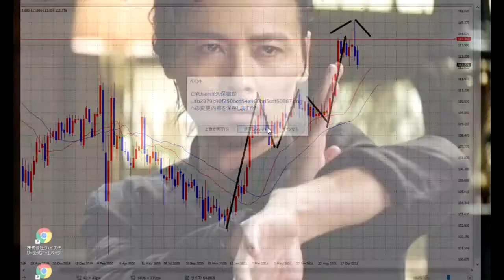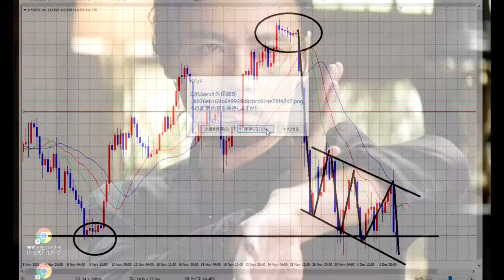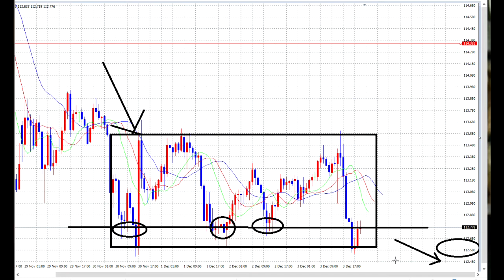【FX】112.480でSELL（レンジオプション）